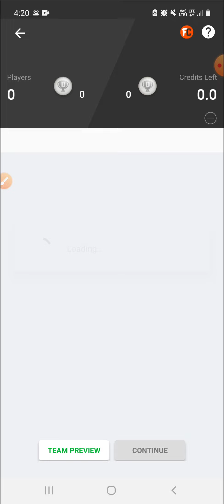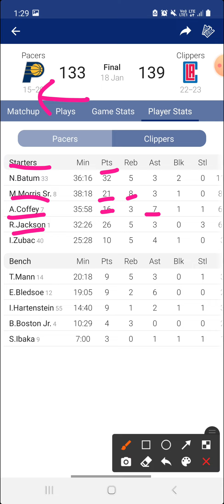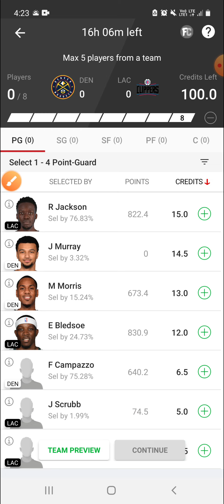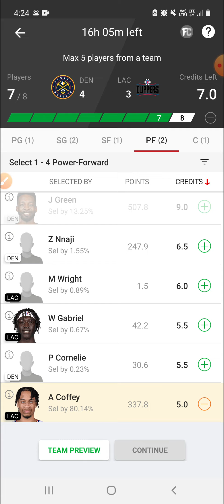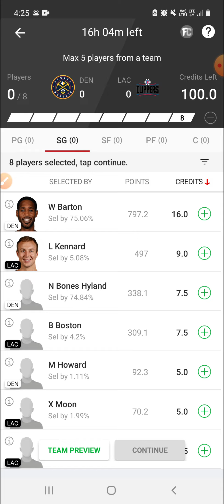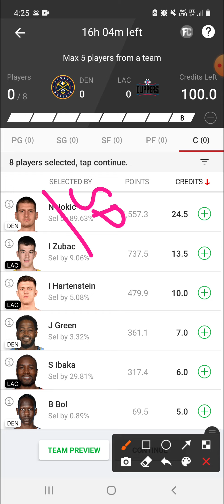DEN VS LAC | DEN VS LAC DREAM11 | DEN VS LAC DREAM11 PREDICTION | NBA